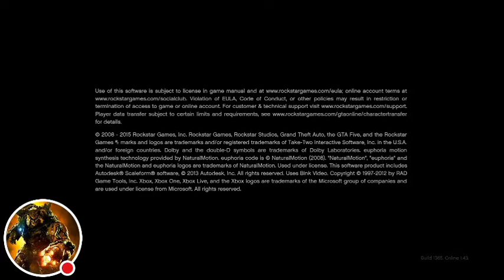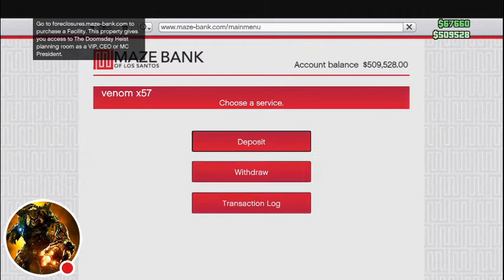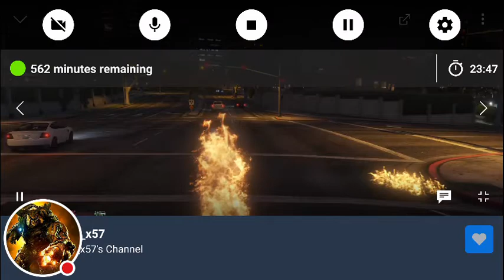My Mixer Stream